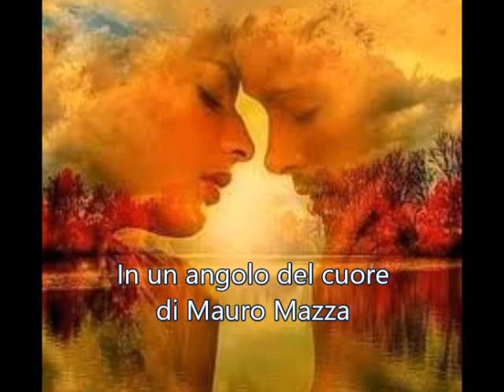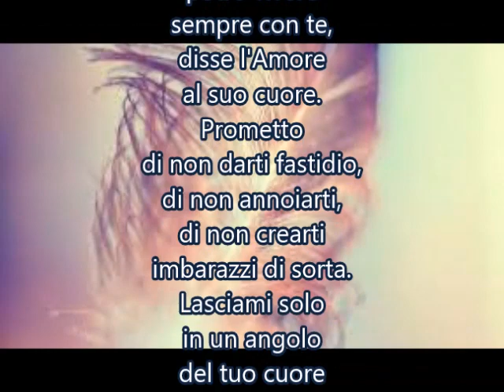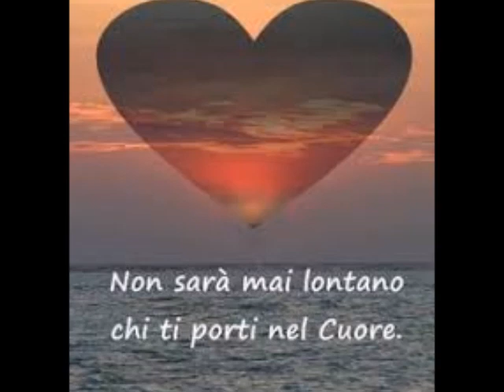In un angolo del tuo cuore di Mauro Mazza - letta da Mauro Mazza